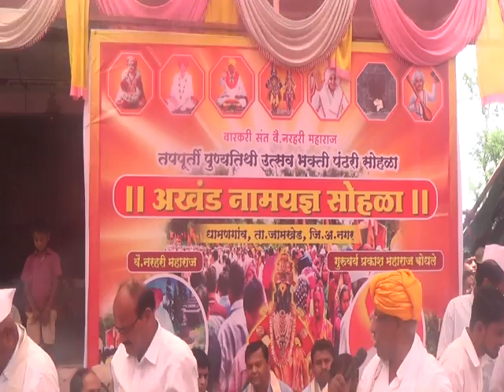धामणगाव येथे ह.भ.प.प्रकाश महाराज बोधले यांची एकसष्टी साजरी.